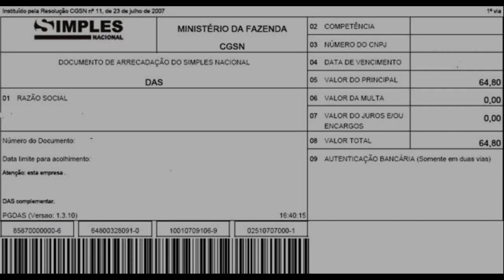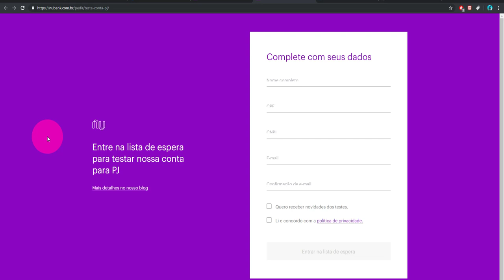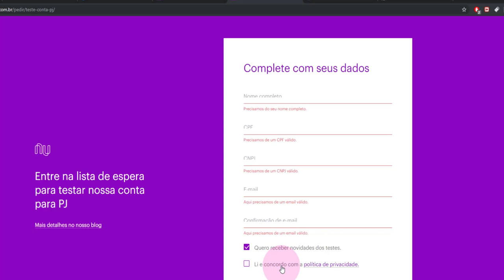CONTA PJ NUBANK | A conta digital grátis para as empresas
Conheça a conta PJ NUBANK a conta para donos de pequenos negócios, empreendedores, autônomos e freelancers.